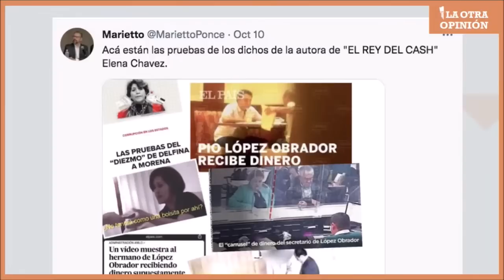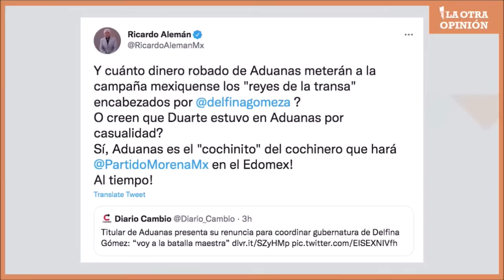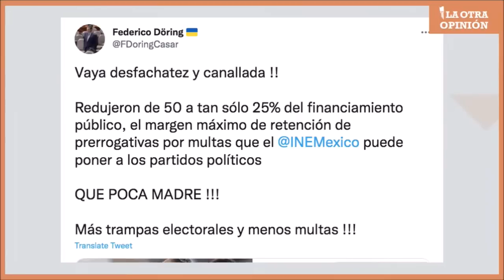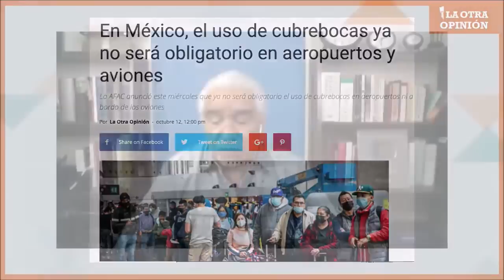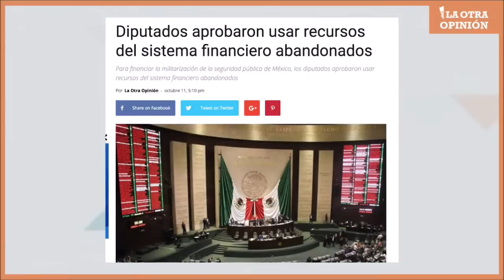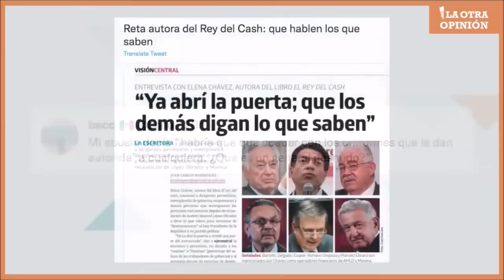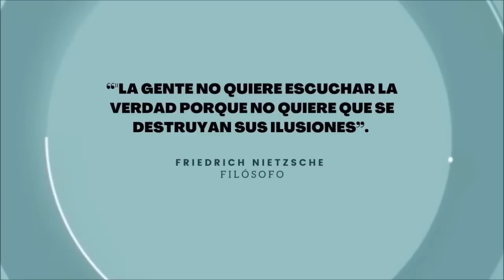Corcholata oficial | Memelandia